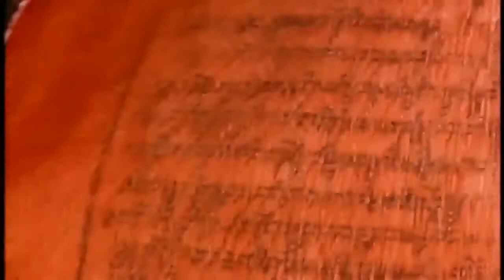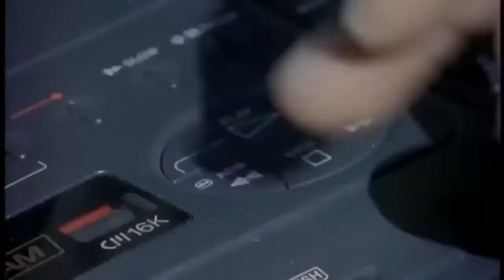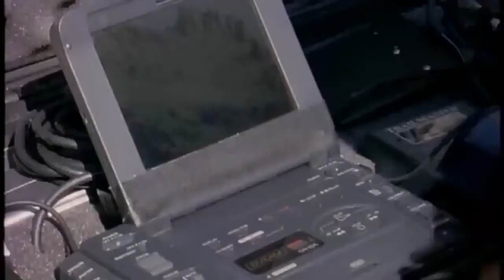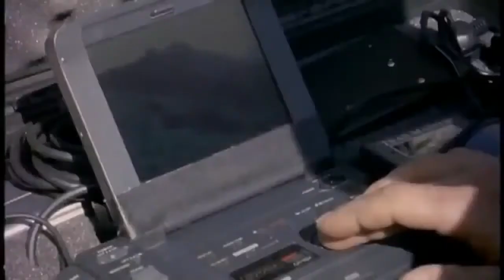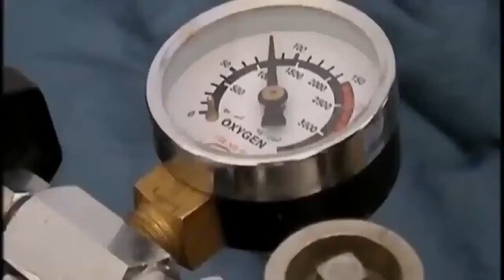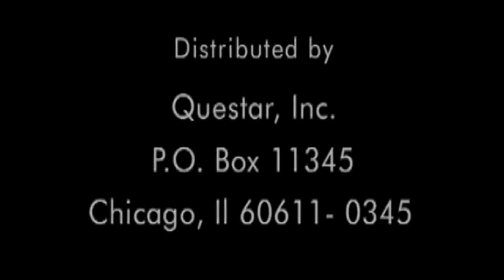Hunting Life of Snow Leopard Nat Geo Wild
The snow leopard (Panthera uncia), also known as the ounce, is a large cat native to the mountain ranges of Central and South Asia. It is listed as Vulnerable on the IUCN Red List because the global population is estimated to number less than 10,000 mature individuals and is expected to decline about 10% by 2040. It is threatened by poaching and habitat destruction following infrastructural developments.It inhabits alpine and subalpine zones at elevations from 3,000 to 4,500 m (9,800 to 14,800 ft), ranging from eastern Afghanistan and the Himalayas to southern Siberia, Mongolia and western China. In the northern range countries, it also lives at lower elevations.